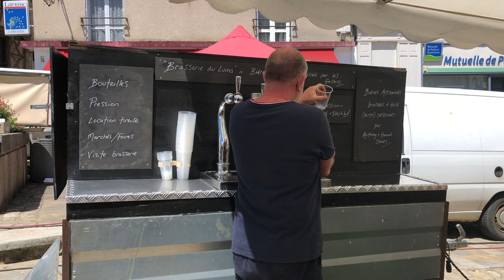The Chateau Diaries 070: Pillar Boxes and Popes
We've been vlogging for a full year! And chateau life continues at its varied best - Stephanie and Marie scour the vintage shops for props for a mysterious summer party, Grant and Ben transform the chateau with their antipodean brawn, David continues to cook up a storm wearing lycra and towels, and Mummy and Stephanie have a glorious opportunity to delve into the lives of the Avignon Popes...